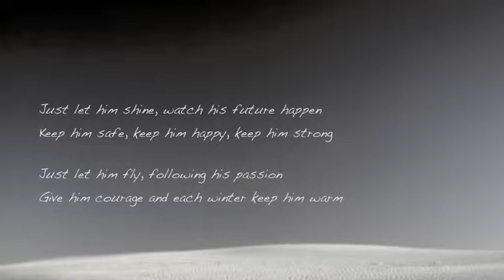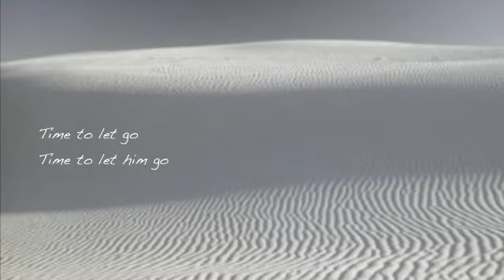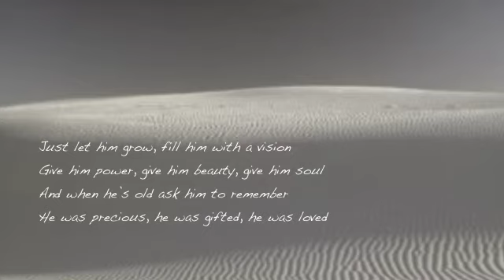Let Him Go - Karen Ann Hunter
'Let Him Go' for my son and every mother with a son.